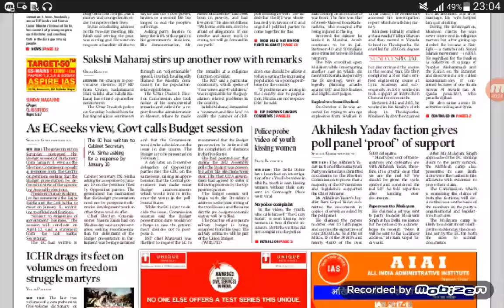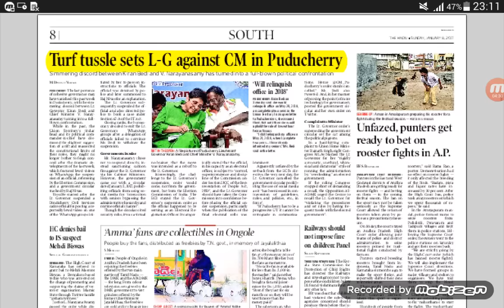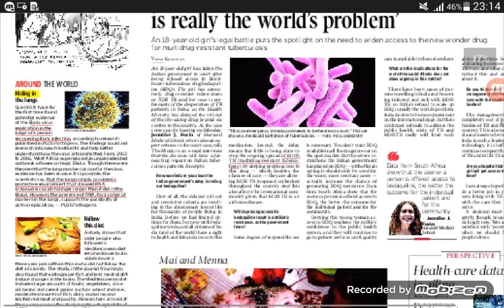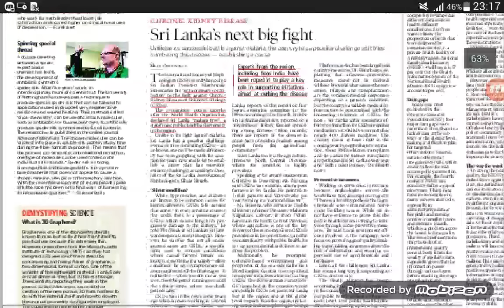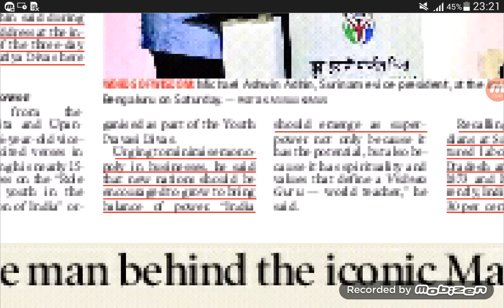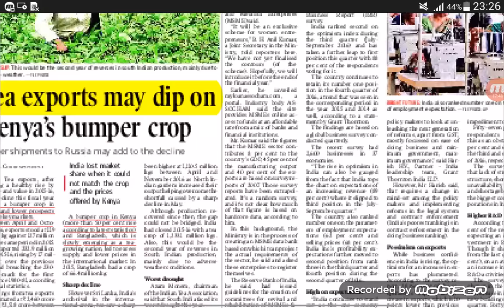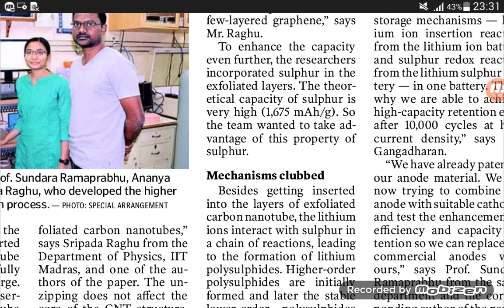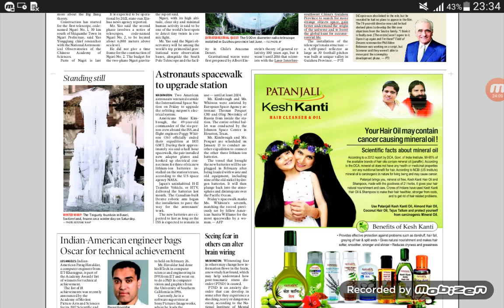The hindu in hindi 8-1-2017 द हिन्दू हिन्दी में